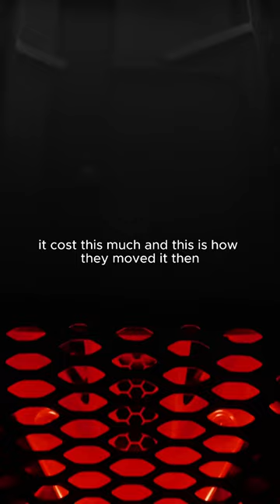Watch who you associate with.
Background footage from the channel Rocars Check it out.